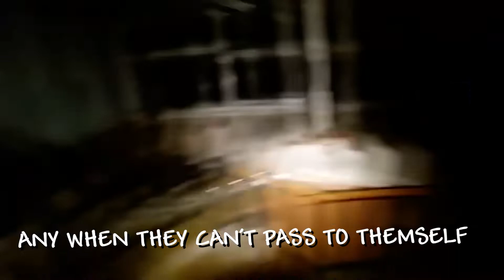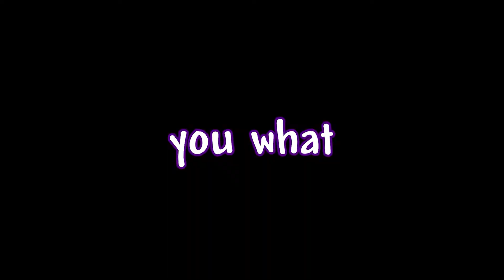FIFA Bans Andrew Tate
Our Final Fifa 22 Video and we'll be back for Fifa 23!

Andrew Tate Gets Banned From Pro Clubs

I go LIVE on this Channel so stick around!

Bleach Boys is a team of idiots trying to make their way up in the divisions and just having a good time. It may not be FUT but I think that FIFA 22 Pro Clubs is good for having a laugh with the boys.